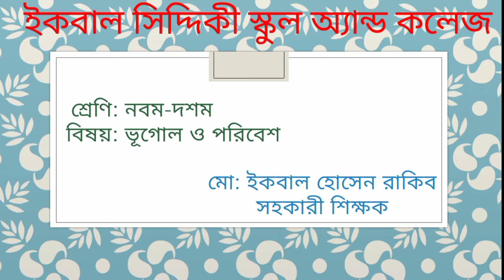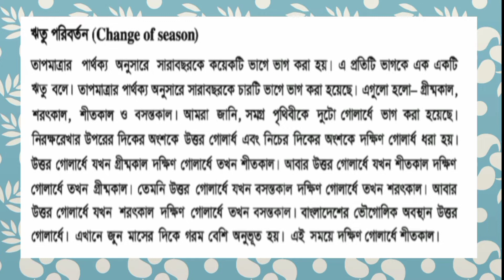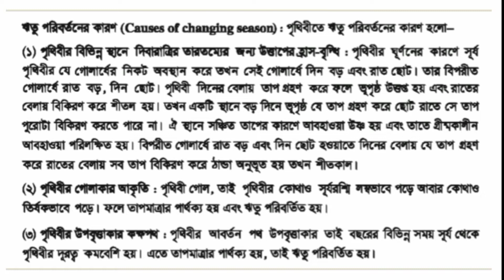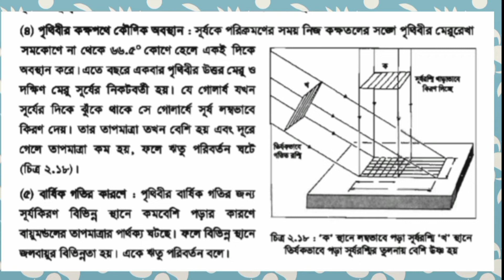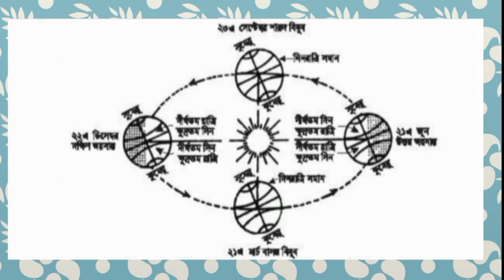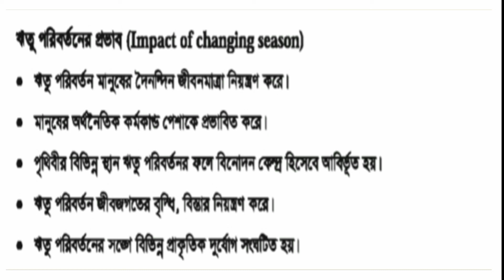ঋতু পরিবর্তন । দ্বিতীয় অধ্যায় । নবম-দশম শ্রেণি । ভূগোল ও পরিবেশ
Md. Iqbal Hossain Raqib
Asst. Teacher